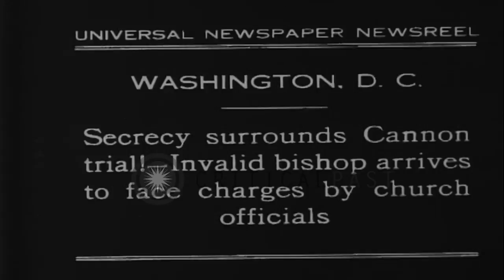Hearing of the secret Cannon Trial at a court of church officials in Washington D...HD Stock Footage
Hearing of the secret Cannon Trial at a court of church officials in Washington DC.

Hearing of a secret 'Cannon Trial' at a court of church officials in Washington DC. Bishop James Cannon, Jr. arrives in a car. He walks using calipers, or crutches. Bishop and his group walk out of the court where his alleged shady dealings had been the subject of scrutiny. His troubles left discredited the prohibition movement he had championed, and contributed to the repeal of prohibition. Location: Washington DC. Date: February 5, 1931.

57,000+ broadcast-quality historic clips for immediate download.